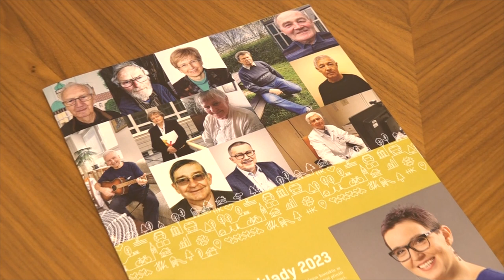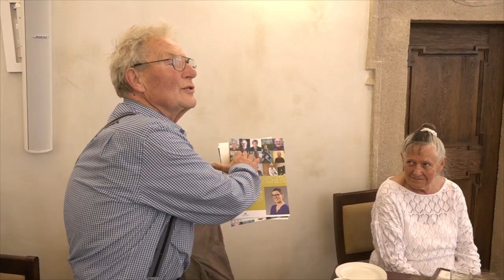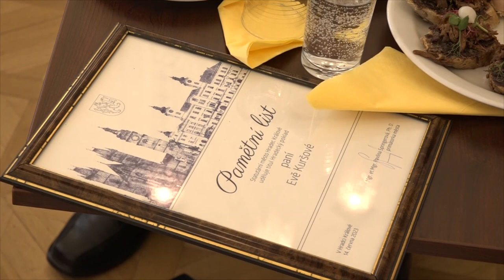Hradec ocenil „Hradecké poklady“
Seniorský věk nemusí být překážkou v aktivním životě. Dokazuje to projekt s názvem „Hradecké poklady“, který každoročně představuje aktivní seniory, kteří svým životem inspirují nejen vlastní rodinu, ale i přátele, sousedy a širokou veřejnost. Za tento přístup k životu „Hradecké poklady“ ocenilo vedení města Hradce Králové v domě U Špuláků.